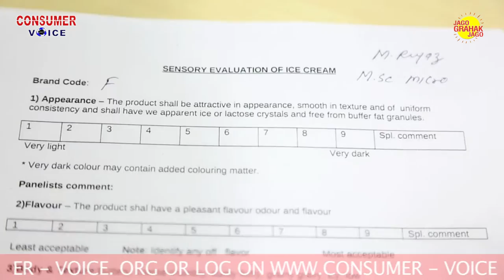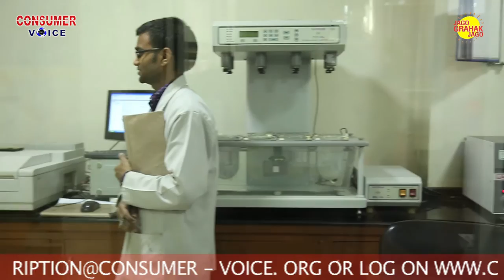Ice Cream Lab Test By Consumer Voice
Consumer VOICE conducts tests in NABL accredited labs to test the purity claims of various brands and review food labels to recommend Best and Safer brands in India.